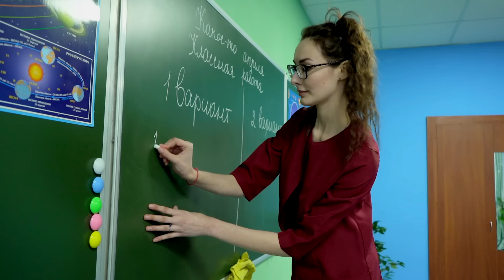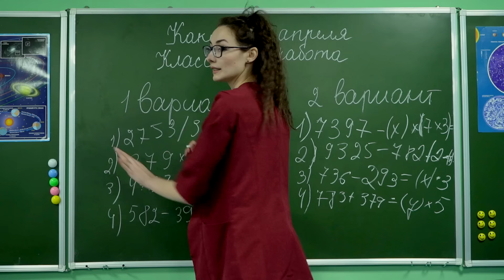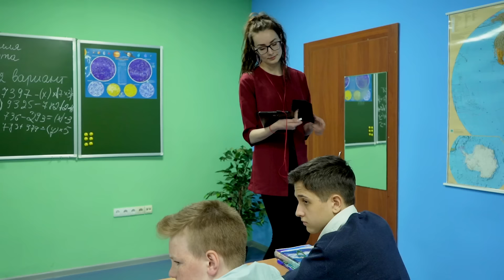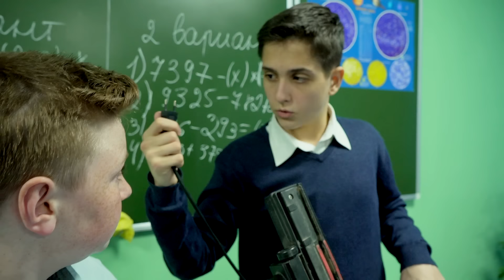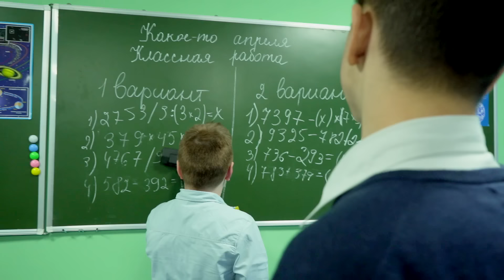Училку ЗАБРАЛА СКОРАЯ ПОМОЩЬ!!!